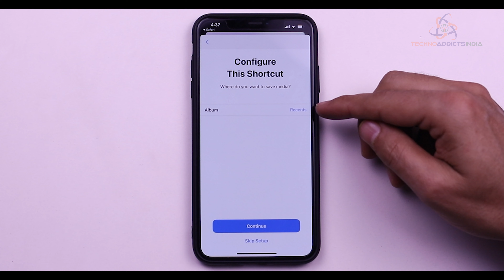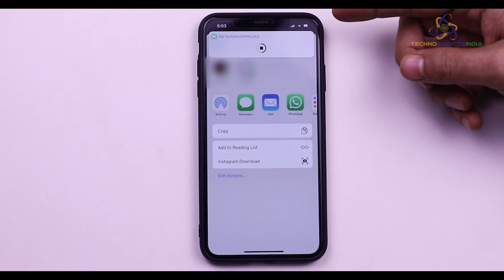How to Download Instagram Videos and Photos and Save Drectly to iPhone's Camera Roll ? In Hindi 😎🔥🔥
↣ How to Download Instagram Videos and Photos and Save Directly to iPhone's Camera Roll ?

→ Here's a tutorial on how to download Instagram Videos & Photos and save them directly to your    iPhone's camera roll.

▬ STAY UP-TO-DATE! ▬

TechnoAddictsIndia

Tags (Please Ignore This )
How to Save Instagram Videos to iPhone Camera Roll (iOS 14),How to Save Instagram Videos to iPhone Camera Roll (iOS 14).How To Download ANY Instagram Video to iPhone - Stories, IGTV, Reels...,2020,2021,How To Save Instagram Videos & Photos on iPhone/Android! (2020).